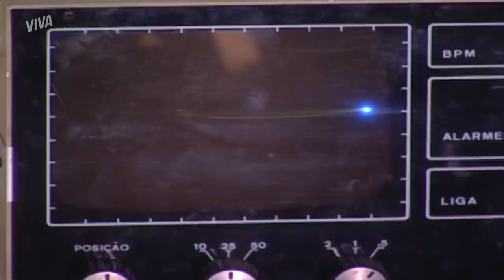DONA LITA MORRE E MANDA PRETA IR ATRÁS DA FAMÍLIA DE PACO | DA COR DO PECADO | MELHOR DO DIA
Dona Lita aguenta até onde pode, mas com a saúde fraca acaba falecendo no hospital. Antes de partir ela pede a Preta que vá ao Rio de Janeiro atrás da família de Paco. Sofrido! 😭

Capítulo 24 , dia 15 de maio de 2021, sábado.